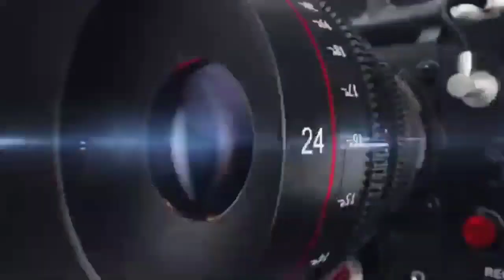नखत बन्ना भजन आ धोरियां वाली धरती में काली नागिन डोले जी गायक सज्जन सिंह सोभाणा | Ks Music Shobhana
💠 Album - Nakhat bana
💠 Singer - Sajan singh Shobhana

👉 Videos Link

नखत बन्ना भजन आ धोंरा वाली धरती में काली नागिन डोले जहर फैलावे डील में सीताराम जी की फेमस छावली नखत बन्ना सा नखत बन्ना री छावली नखतेश बना डीजे सोन्ग मारवाड़ी सोन्ग अपने गांव में सुनाई छावली सजन सिंह सोभाणा Nakhat bana bhajan Nakhat banna nakhat bana bhajan Chhawali

Sarch Topic
Nakhat banna bhajan पुराने राजस्थानी सोन्ग,
नखत बना भजन नखत बना की छावली नखत बन्ना भजन नखत बना छावली नखत बन्ना री छावली नखत बन्ना नखत भजन Sitaram ji Panchariya नखत बन्ना की छावली Bhaktmal katha Hemraj goyal mahendra boyal Gajand arati Desi bhajan Bhomiyaji ki Chhawali Dedariya bhajan Nakhat bana arati Nakhat bana